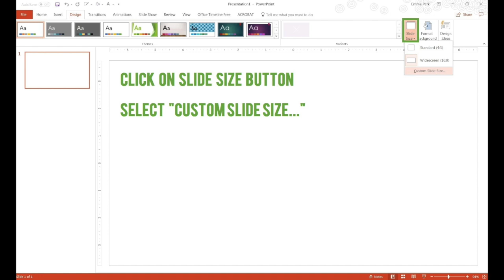PowerPoint Size & Grid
This movie is about how to adjust a PowerPoint slide to a letter size, and how to insert pre-made grids. It is part of a presentation on one pagers. to learn more.